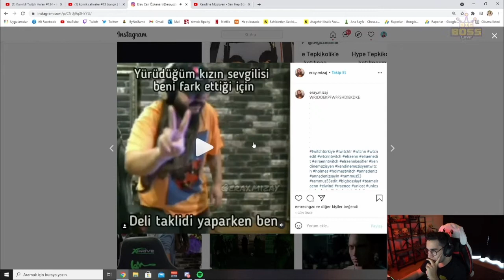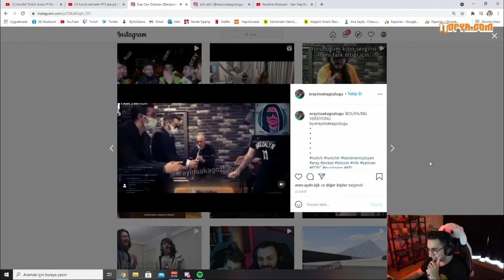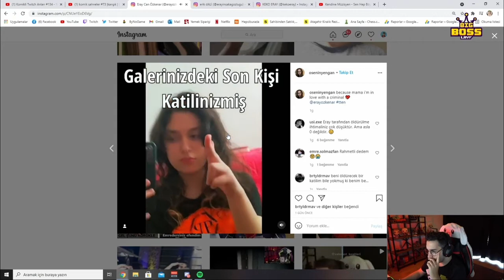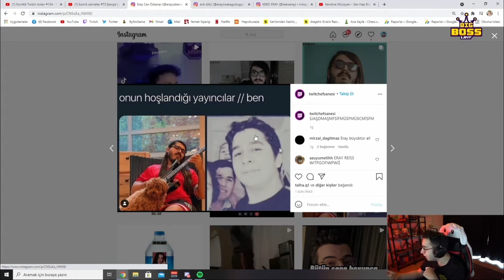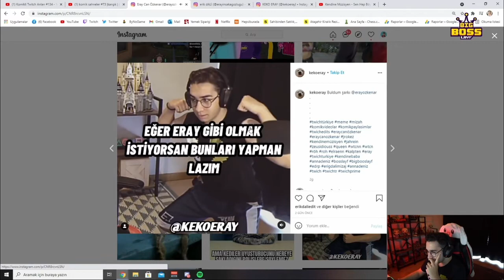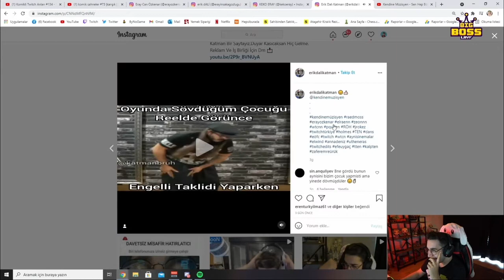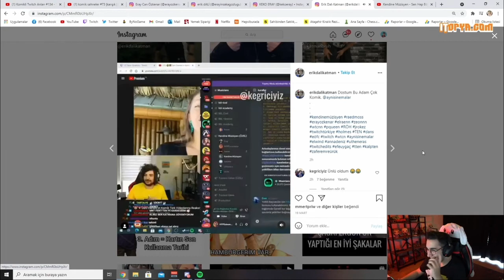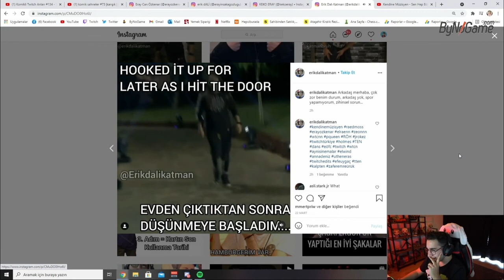ERAY İNSTAGRAM KATMANINA GİRİYOR (ÇOK KOMİK)